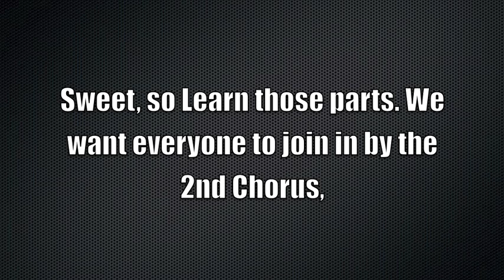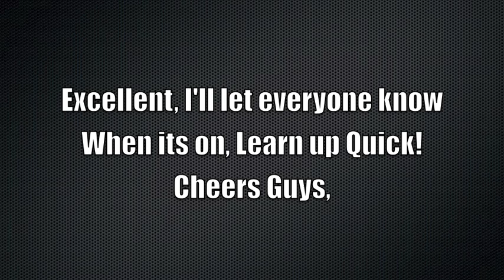FLASHMOB 4 KBC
FLASHMOB